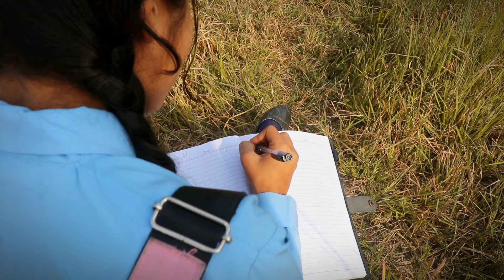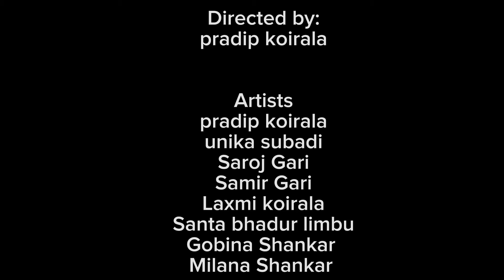LAI LAI- Song - "PRASAD" Movie Cover Vodeo//Pradip Koirala,Ramrsh Koirala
LAI LAI - "PRASAD" Movie Cover Video //Pradip Koirala
Movie: Prasad
Song: Lai Lai
Artist: Pradip koirala,Unika Subadi,Saroj Giri,Samir Giri,Laxmi Koirala,Santa bhadur limbu,Gobin Shankar, Milan shankar
Camara: manish Sth
Director: Pradip Koirala
Producer: Ramesh Koirala

Original Credits
A Shuvash Thapa Production
► Song : Lai Lai
► Lyric : Ganesh Shahi
► Singer : Ketan Chettri
► Music Arranger : Udeya Raj Poudel
► Cast : Namrata Shrestha, Bipin Karki, Nischal Basnet
► Editor : Lokesh Bajracharya
►Thrill: Himal K.C.
►Art Director: Raju Painter
►Sound Design: Uttam Neupane
►Background Score: Sailesh Shrestha
►Publicity Designer: Sudan Nakarmi
►Motion Graphics/ Colorist: Jeevan Thapa (Multi Matte)
►MUA: Anu/ Kirti / Dikshya
►Production Manager: Manoj Joshi/ Sudip Dhakal
►Custom Designer: Ashish Poudel
►Dress Man : Manoj Pariyar
►Brand Manager: Jiwan Bhattarai Bhai
►Asst. Editor: Nakul
►Co-ordinator: Dinesh Sitaula
►Media Consultant: Bishnu Subedi
►Asst. Editor: Nahakul Khadka
►Equipment/ Post Production: Multi Matte Films & Recording
►Production Designer: Suraj Acharaya
►Finance Head: Salonaa Bajracharya
►Asst. Director: Ganesh Shahi/ Sulav Thapa/ Saawan Sharma
►Chief Assistant Director: Dinesh Bahadur Rawat
►Associate Director: Bikash Subedi
► Writer : Sushil Poudel
► Choreographer : Shiva B.K
► D.O.P : Rajesh Shrestha
► Direction : Dinesh Raut
► Producer : Shuvash Thapa
► Digital Partner : OSR Digital
► Distributor : Ujwal Poudel, Manoj Rathi, Govinda Shahi
► Crbt : 0784250
► Prbt : 70220775